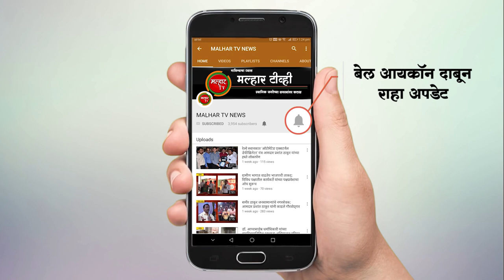शिवजयंती निमित्त भारतीय जनता पार्टी प्रभाग क्र. १९ च्या वतीने मराठा वेशभूषा स्पर्धा !!!